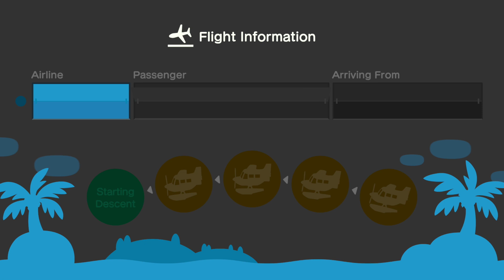Animal Crossing New Horizons - Ep 60 - May 18: Museum Day!